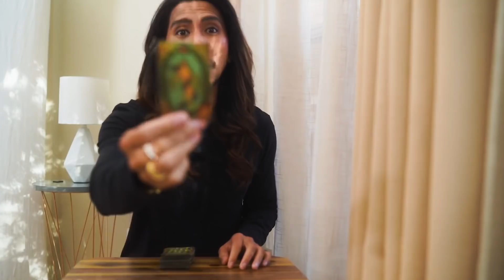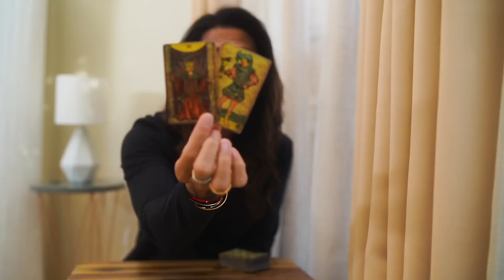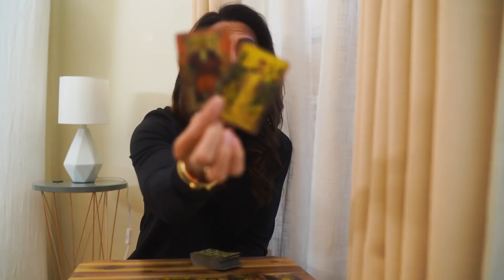PISCES - "GAINING YOUR POWER BACK" INTUITIVE SPECIAL PLUS TAROT READING